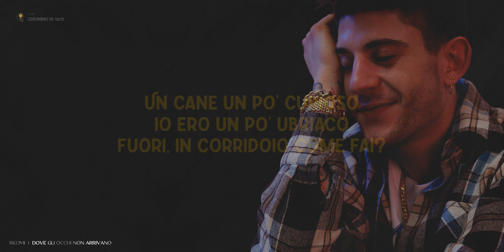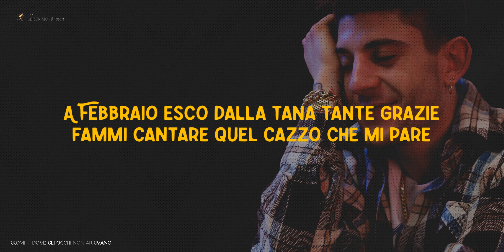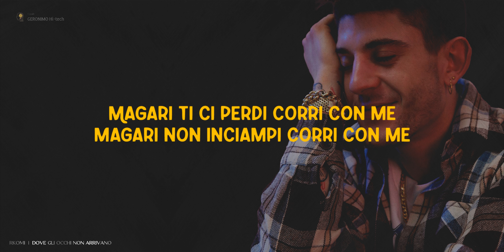Rkomi 👁 DOVE GLI OCCHI NON ARRIVANO (Lyrics/Testo)